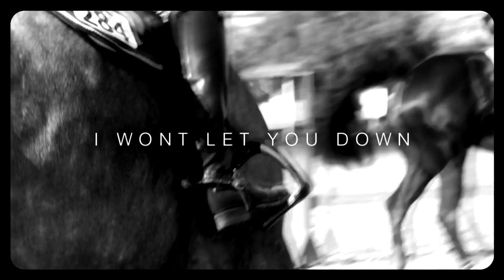[ᵂᵒᶰᵗ ᴸᵉᵗ ʸᵒᵘ ᴰᵒʷᶰ]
Anndd when I'm not riding.. I film!!! XD
Introducing... my new trainer, world cup rider Peter Petschenig!! He is SO awesome, and I have learned so much, in the short amount of time we have been working together!! (3 weeks)

Riding his horses Tony (bay) and Elly (grey [6 years old])

I am assuming this is one of Peters favorite songs, because he turned the radio up when it came on, while we were hauling the horses down to the show.

More updates from the show to come soon XD

I can't wait for everything to come in the future, I know I am finally right where I need to be!